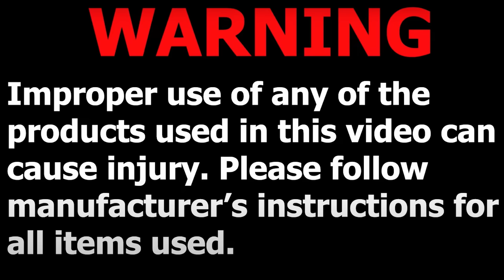Syringeon Costume In Real Life REPAIR HUGGY WUGGY Garten Of BanBan 6 In REAL LIFE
Hi guys! in this video I make a Syringeon costume in real life. This is Syringeon from the Garten Of Ban Ban 6 in real life costume that can be used for cosplay or for The Garten Of Ban Ban 5 in real life. We don't know much about this knew character Syringeon it is a pink in color with brown eyes, a head shaped like a Hammerhead worm, and four arms, each of theses arms are tools that are used in surgeries, these tools are, a syringe, pliers, and a surgery drill. Syringeon looks to be the repair specialist or surgeon for all the BANBAN monsters. In this video we see what happened to Huggy wuggy in real life after he fell from getting hit with the box. There are 2 staff members who take Huggy wuggy to Syringeon in real life and he preforms some repairs and brings Huggy Wuggy back! Huggy is repaired and ready to return to Poppy Playtime Chapter 3. We presume that in Poppy Playtime chapter 3 huggy wuggy will reappear.